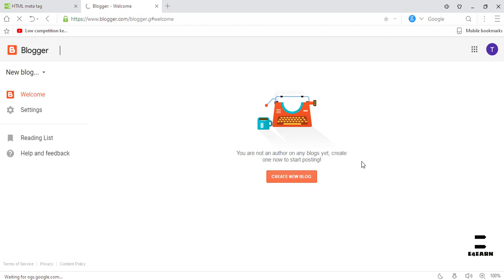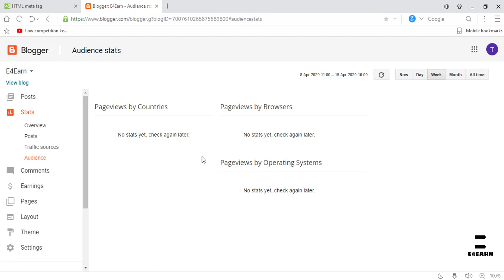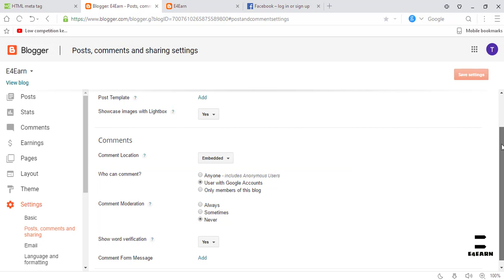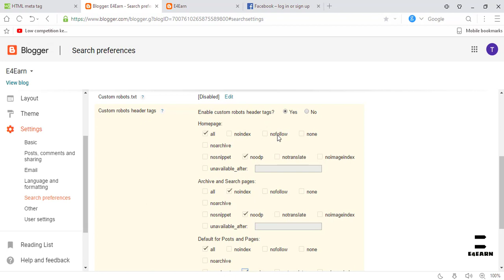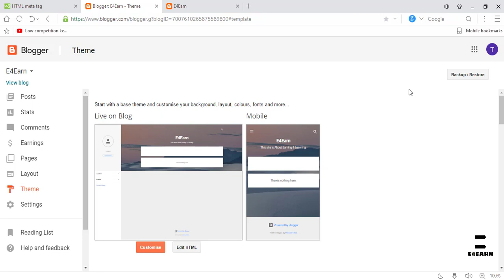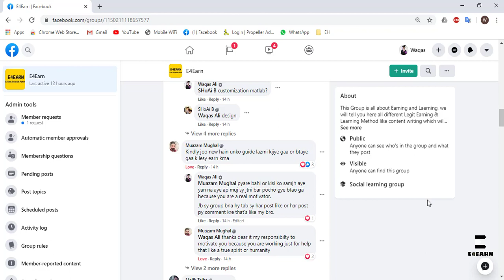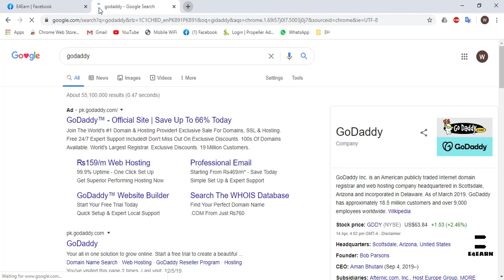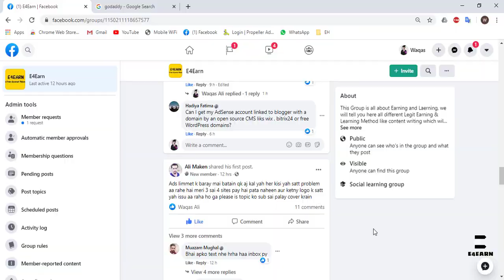Blogger Tutorial for Beginners - Earn Money from Blogger Part 1 || Engr. Waqas Ali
This video is About how to earn Money from Blogger in this video tutorial i will teach you About Blogging Related all Stuff. So Watch completely to understand the basic Knowledge of Blogging.

Blogger templates File  password is: e4earn

Thanks For joining our community...

Hey buddies help me to reach maximum subscribers so that i will upload  videos Regarding Earning.